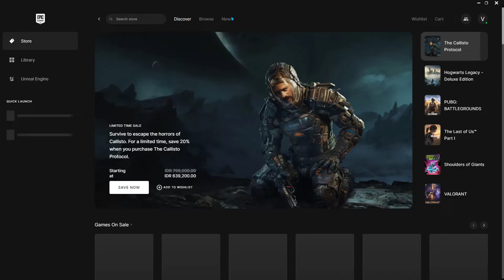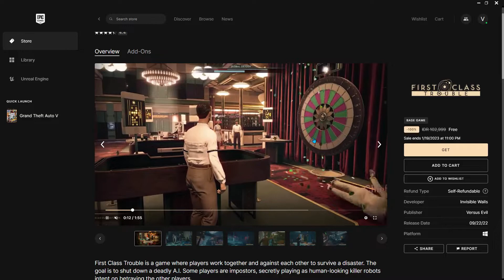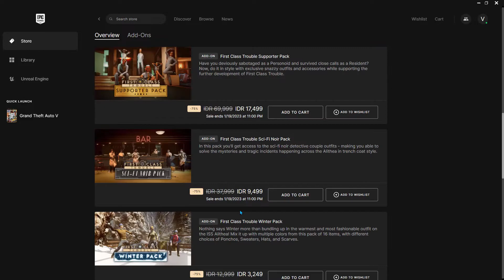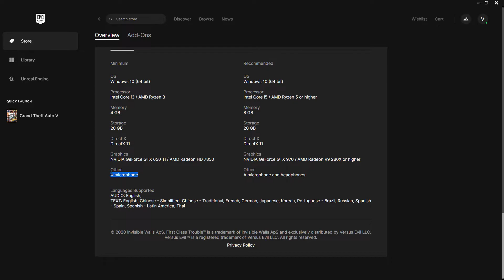Cara Download Game First Class Trouble GRATIS untuk PC dan Laptop Kentang